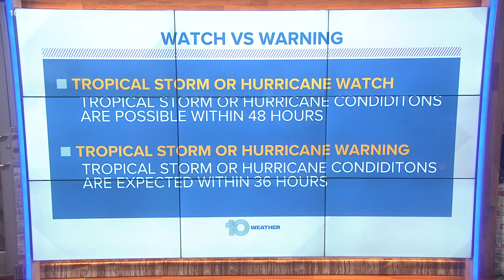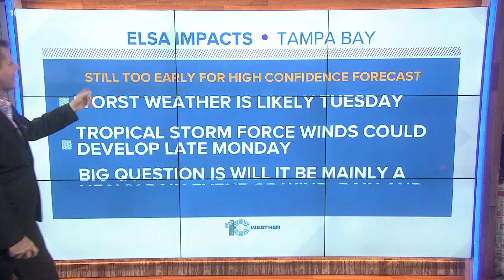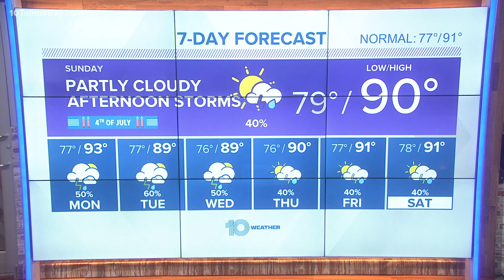Tropical storm watch issued for Florida Keys as Elsa continues its path; Tampa Bay still in cone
Elsa weakened Saturday morning but remains a strong tropical storm as it continues its course across the Caribbean Sea.

As of 5 p.m. Saturday, Elsa has 70-mph sustained winds and is moving west-northwest at 28 mph. That general motion is expected to continue for the next 24 hours or so, although the National Hurricane Center expects it to slow down a little Saturday night.

A tropical storm watch has been issued for the Florida Keys.